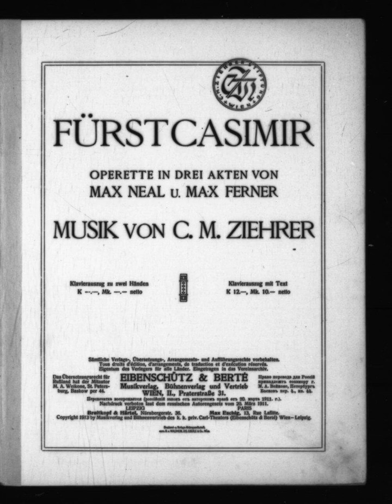Carl Michael Ziehrer - Ouvertüre zu der Operette 'Fürst Casimir' (1)